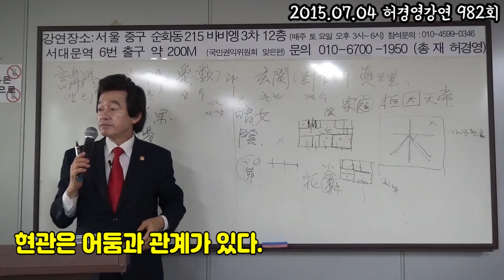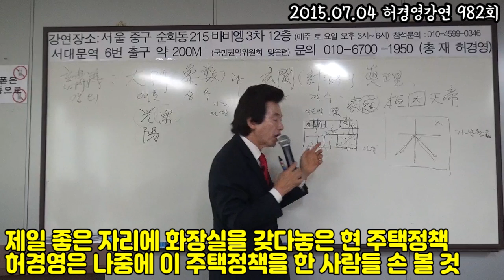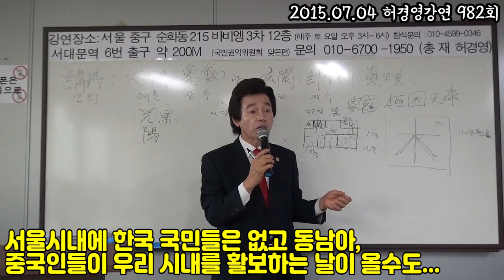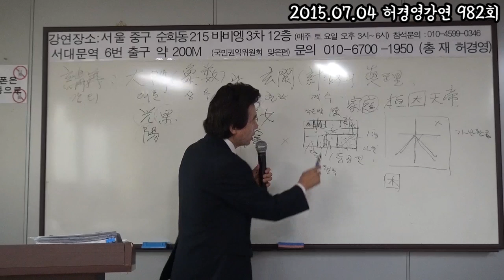현관에 거울달면 안되는 이유와 현 아파트 주택정책의 문제점 -허경영-